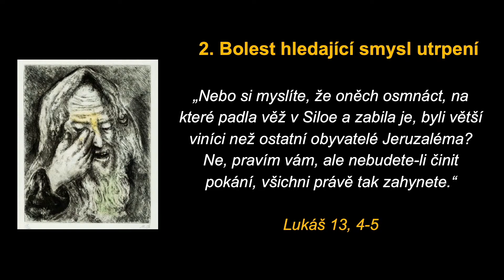Válka na Ukrajině jako Boží trest?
Celé kázání zde.